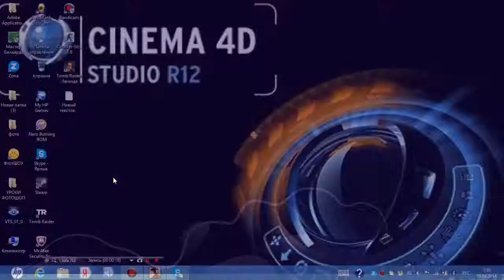Песня реальные пацаны в гета!!! Заходите на наш сервер!!